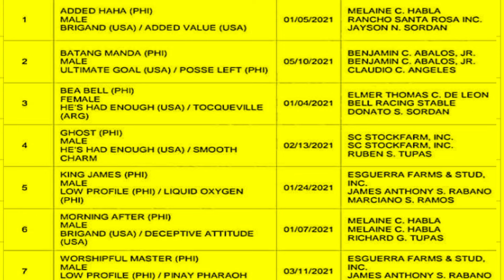2 HORSE RACE OR UPSET? 1ST LEG TRIPLE CROWN OFFICIAL LINE UP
1ST LEG 2024 PHILRACOM TRIPLE CROWN STAKES RACES

BATANG MANDA
BEA BELL
ADDED HAHA
GHOST
KING JAMES
MORNING AFTER
WORSHIPFUL MASTER